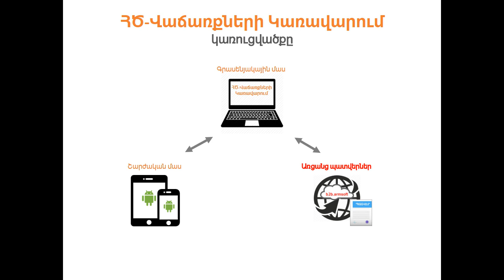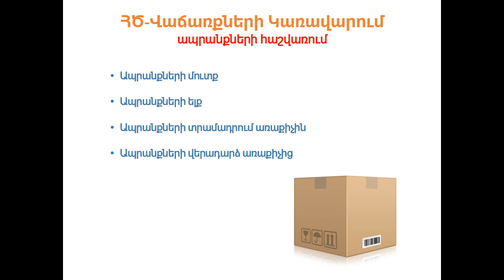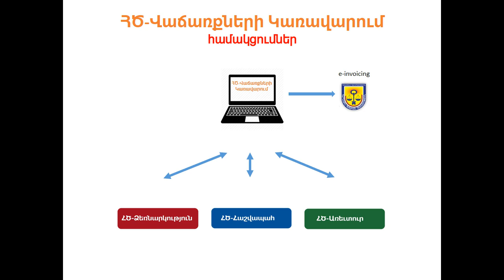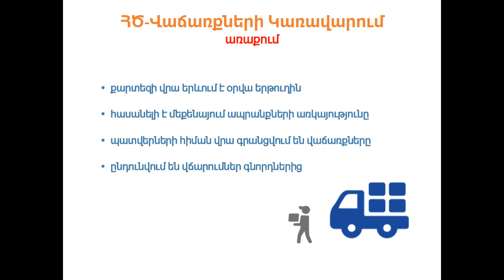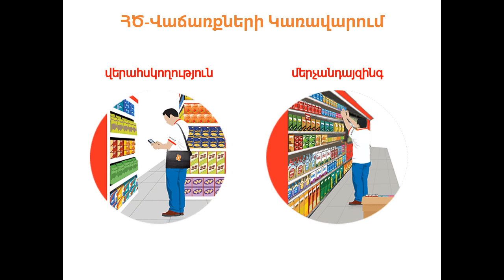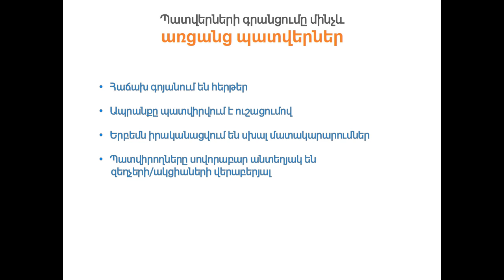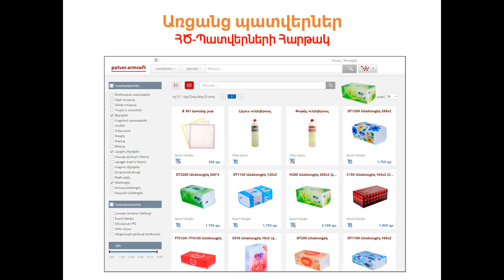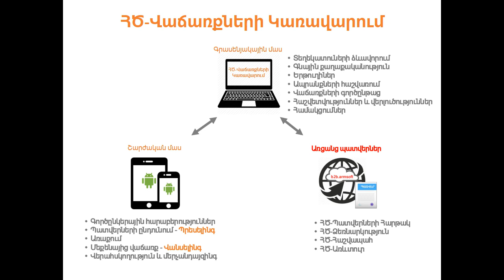ՀԾ-Վաճառքների Կառավարում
Հայկական Ծրագրեր ընկերության ՀԾ-Վաճառքների Կառավարում համակարգը նախատեսված է առևտրային կազմակերպությունների կողմից ապրանքների պատվերները հավաքագրելու և առաքման գործընթացը արդյունավետ կազմակերպելու և կառավարումն ավտոմատացնելու համար:
Համակարգը մեծացնում է կազմակերպության գործընթացների վերահսկելիությունը և հնարավորություն է տալիս վերլուծական տվյալների հիման վրա կայացնել խելացի որոշումներ, որոնք ուղղակի ազդեցություն ունեն վաճառքների ծավալի, շահույթի աճի և դրամական հոսքերի բարելավման վրա: